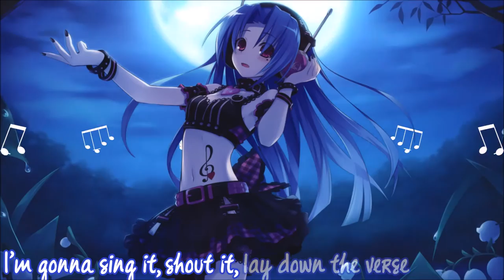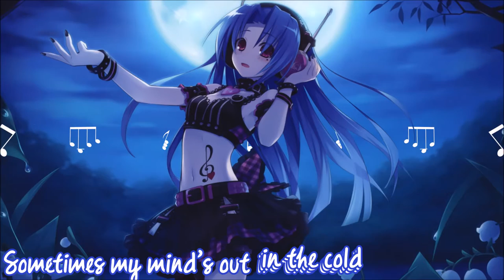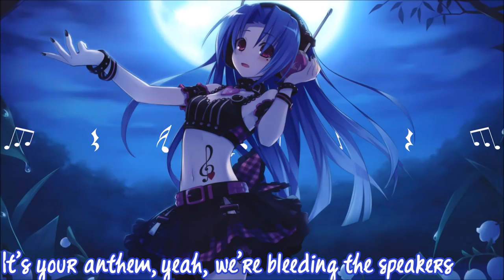Nightcore - Anthem || Lyrics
• Ida LaFontaine - Anthem

• Game → Hyperdimension Neptunia
• Original Artist → Couldn't find :(

▶ PLEASE READ!